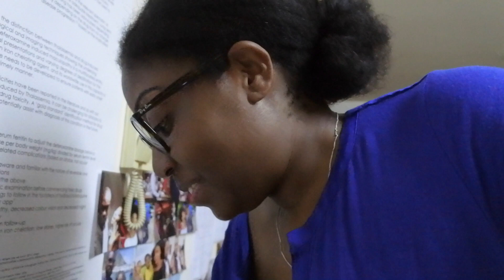FINDING OUT I'M PREGNANT 8 dpo | Pregnant in Med School | SGUL Cyprus MBBS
The day our lives changed forever... can't wait to meet you little bean! :)